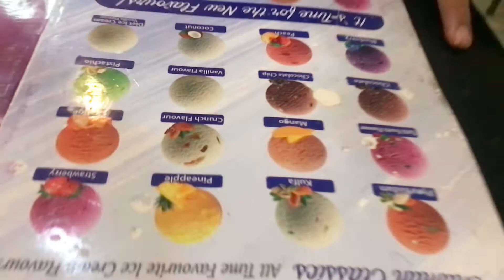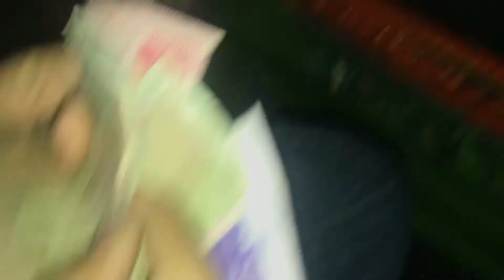My brother give me new iPhone 😱 surprise 🥳| vlog 47| The Billy’s show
Instagram ( billysvlogs )

Para apoyar su habibi en su proyecto de enseñar Mexico a todo el Mundo y romper estererotipos, aqui les dejo mi Paypàl acaso que gustan apoyar su habibi :)
LES AGRADEZCO CON TODO MI CORAZON PELUDO ;-)

allah Hafiz ❤️